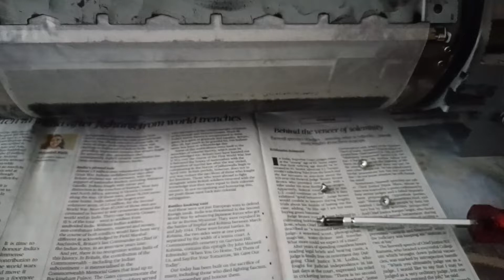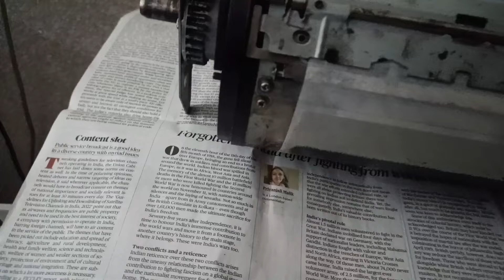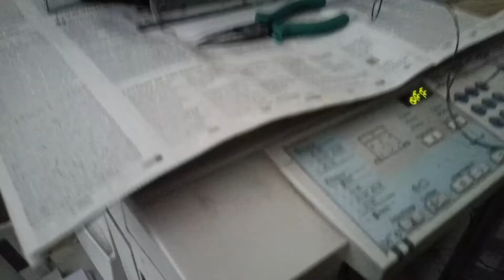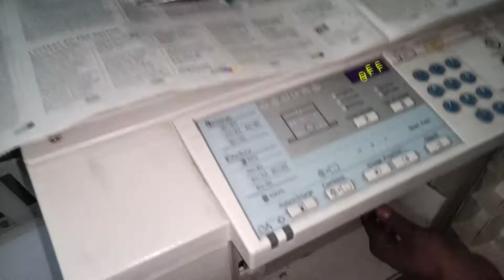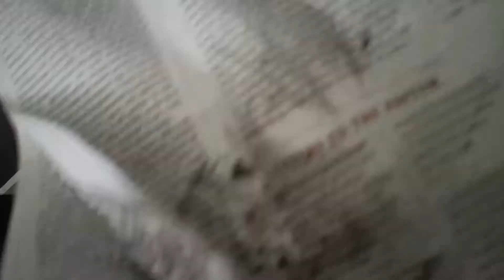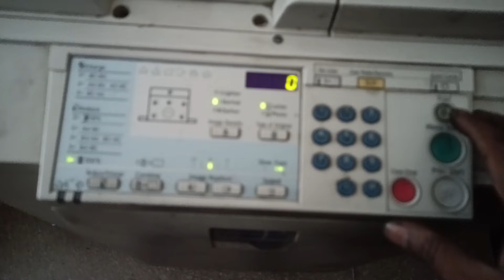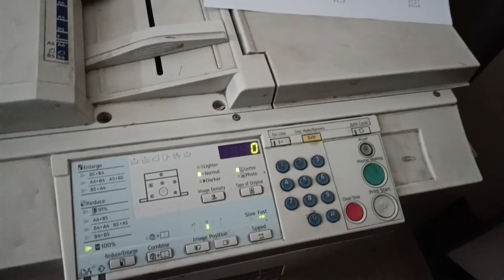Ink Pump Not Working Replace New Pump Unit Ricoh DX2430